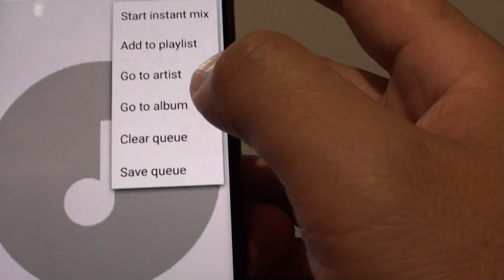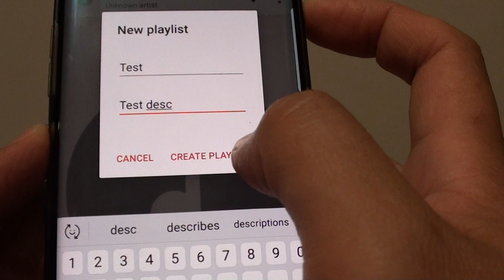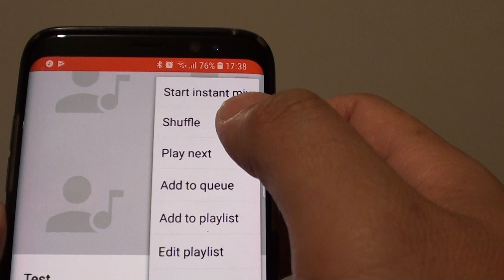Samsung Galaxy S8: How to Create New Music Play list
Learn how you can create a new music playlist on Samsung Galaxy S8.